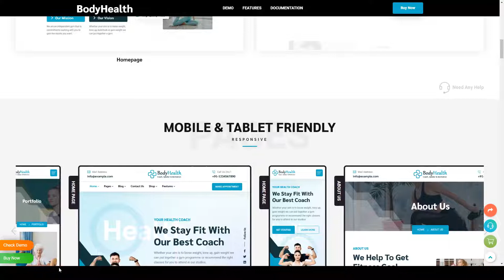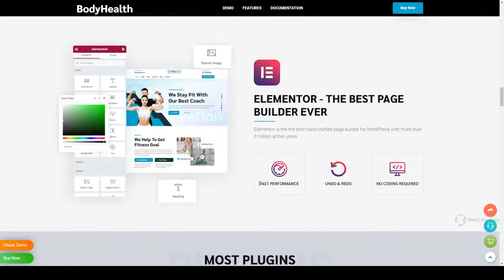BodyHealth Fitness and Workout WordPress Theme crossfit gym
Columns 4+

 Layout Responsive

 Tags bodybuilding, boxing, crossfit, fitness, fitness center, fitness gym, gym, health, martial arts, personal trainer, sport, timetable, training, workout, yoga